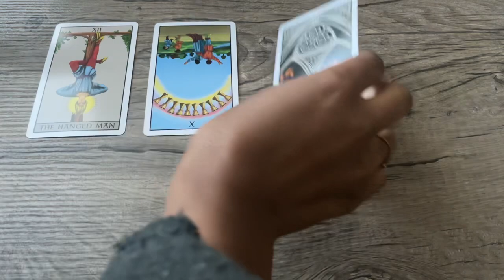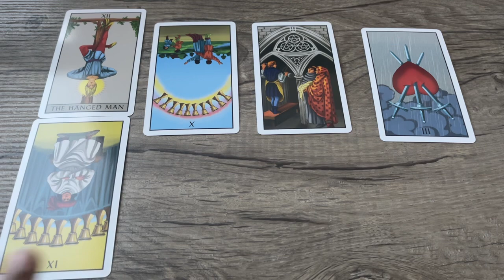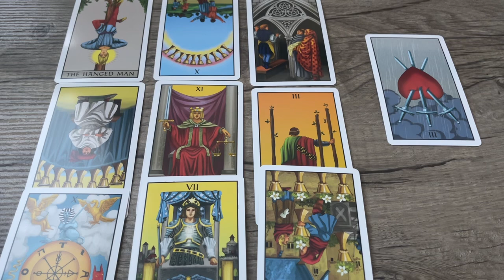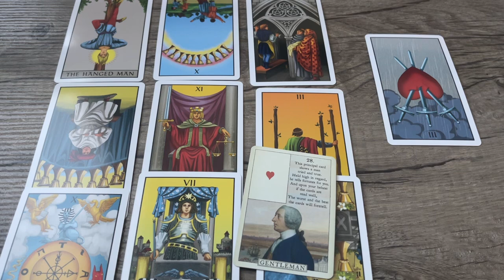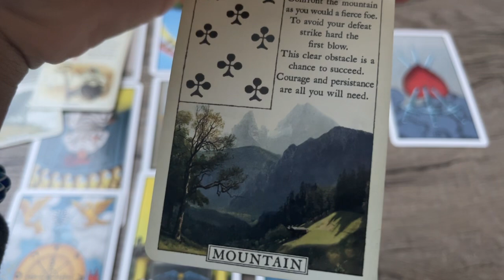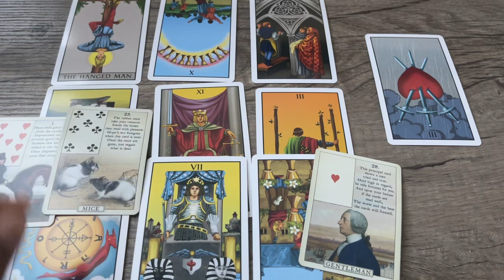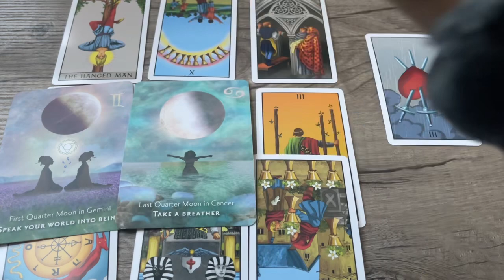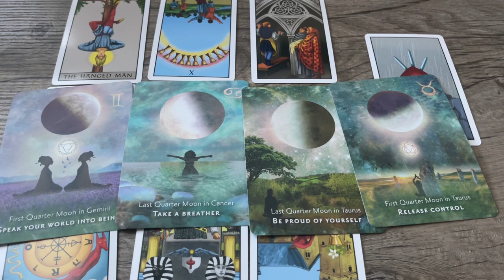SCORPIO ♏️ you are protected against this persons scams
personal readings 12-48 hr delivery💌

tarot deck wishlist